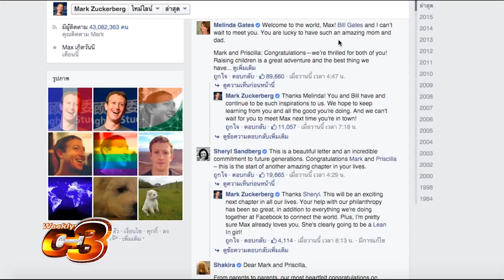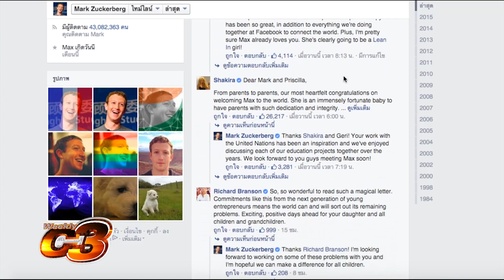Weekly C3 06-12-15 | สุดยอดคุณพ่อมือใหม่...ใจบุญ